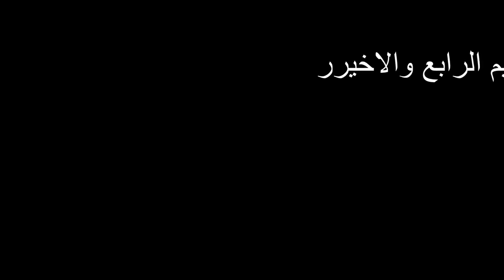تحدي بين لاعبات الكلان #1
‏EnZxeSports